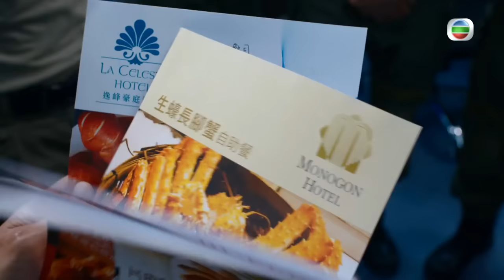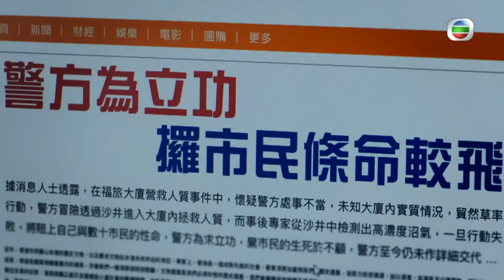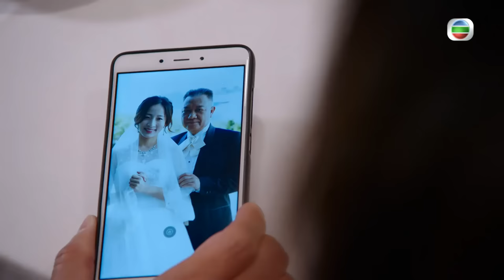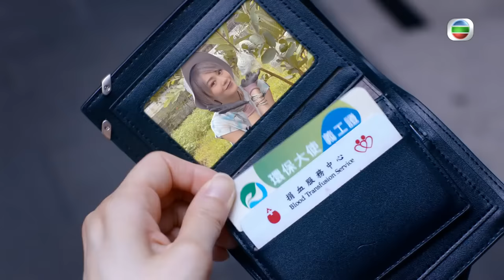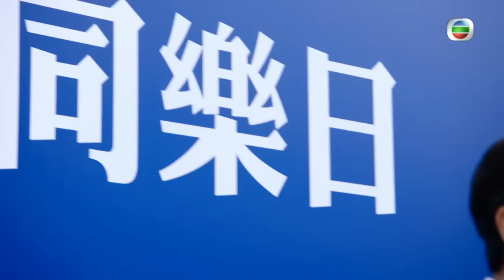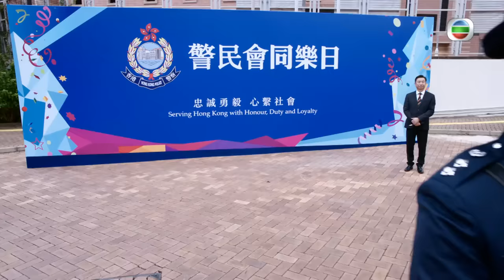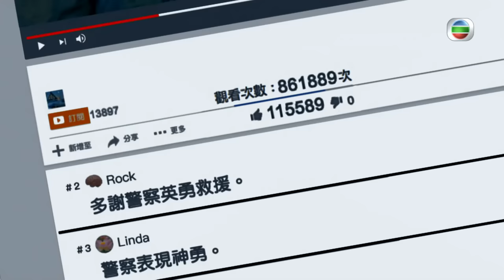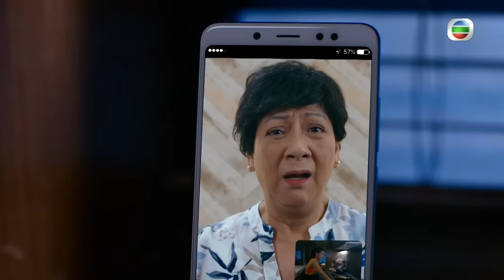[Eng Sub] TVB ភ្នាក់ងារ POTT បង្ក្រាបបទល្មើស 13/30｜រឿងភាគហុងកុង និយាយខ្មែរ｜2023｜The Invisibles